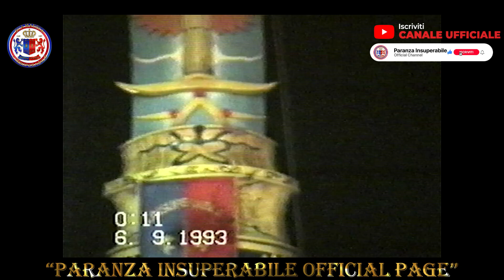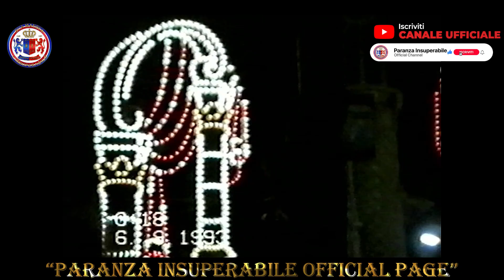Cineteca Insuperabile - "Festa dei Gigli San Giovanni 1993"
Appuntamento con la macchina dei ricordi "la cinetecainsuperabile ci spostiamo nel quartiere limitrofo di San Giovanni.
Buona visione 😍❤️💙

Tradizionale Festa dei Gigli San Giovanni 1993
Divisione Musicale: Nolana di Gaetano Cassese
Cantante: Tino Simonetti & Franco Di Palma

Augurandovi come sempre di Emozionarvi con i video caricati sul canale ❤️💙